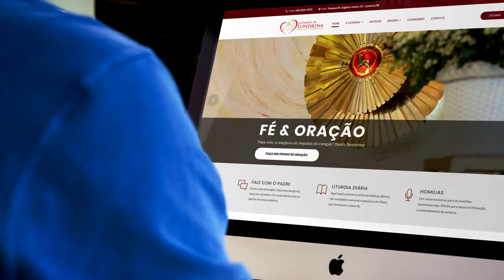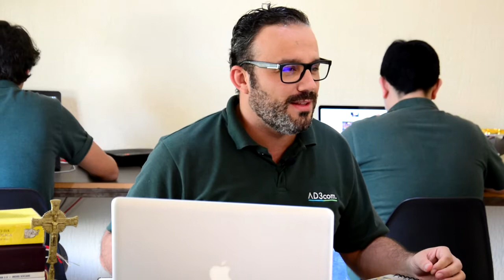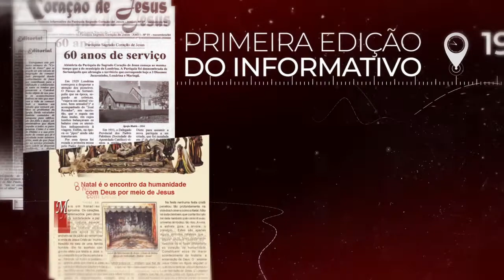NOVO SISTEMA DE COMUNICAÇÃO | Catedral de Londrina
Neste vídeo, apresentamos a todos o novo sistema de comunicação e identidade visual da Catedral de Londrina / Paraná.

Tv. Pe. Eugênio Herter, 33
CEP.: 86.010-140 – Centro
Londrina – Paraná